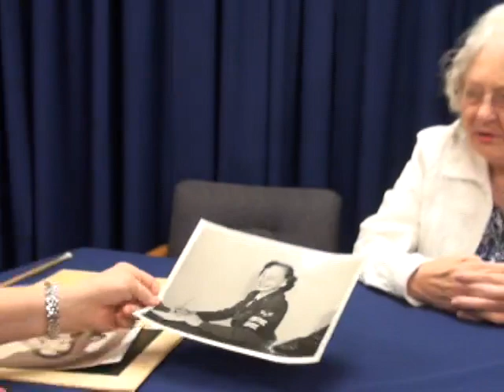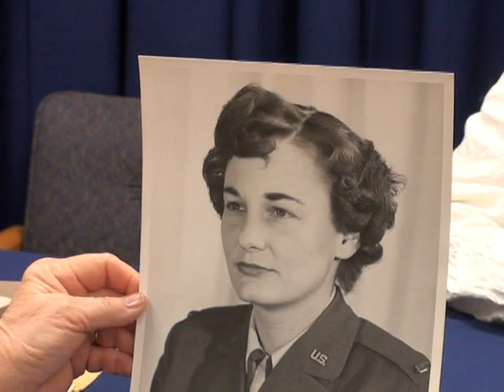Joan A. Clark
This interview is part of the Veterans History Project (VHP) at the Library of Congress and is included in our Interview Archive with permission through a Teaching with Primary Sources grant. To obtain permission for use, contact the Library of Congress.

Hill, Barry, Sue Paul, Joan A. Symons Clark, and Warhawk Air Museum. Joan A. Clark Collection. 1950. Personal Narrative.